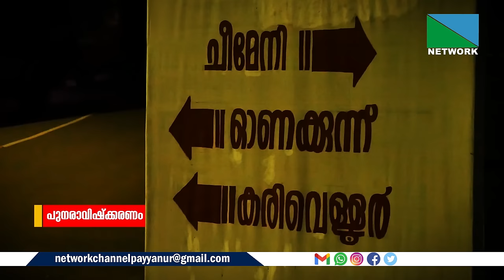കരിവെള്ളൂരിൽ ഭീതി വിതച്ച് അജ്ഞാതൻ....നെറ്റ്‌വര്‍ക്ക് ന്യുസ് ടീമിന്റെ സ്‌പെഷ്യല്‍ റിപ്പോര്‍ട്ട്.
കഴിഞ്ഞ കുറെ നാളുകളായി അജ്ഞാതന്റെ അക്രമ ഭീഷണിയിലാണ് കരിവെള്ളൂരിലും പരിസരങ്ങളിലും ഉള്ളവര്‍.പ്രഭാത നടത്തത്തിനിറങ്ങുന്ന സ്ത്രീകളെ
സ്‌കൂട്ടറിലെത്തുന്ന അക്രമി പ്രഹരം ഏല്‍പ്പിക്കുന്നതായാണ് പരാതി. നെറ്റ്‌വര്‍ക്ക് ന്യുസ് ടീമിന്റെ സ്‌പെഷ്യല്‍ റിപ്പോര്‍ട്ട്.